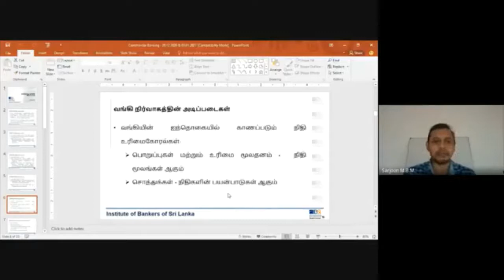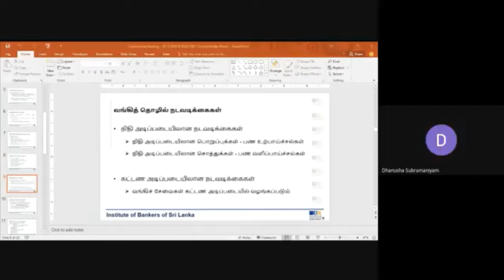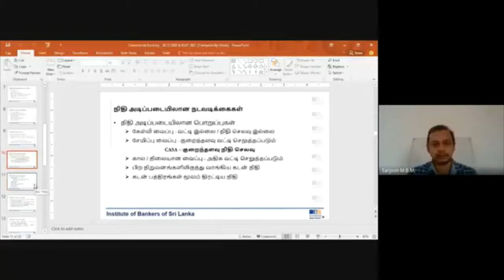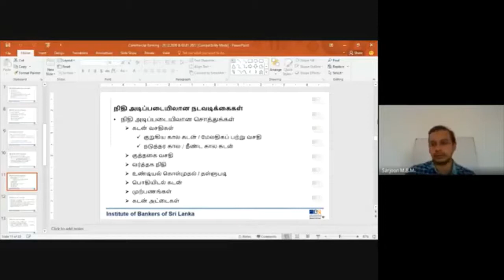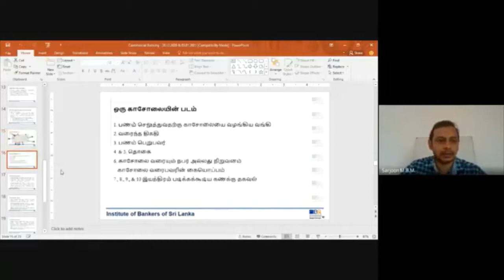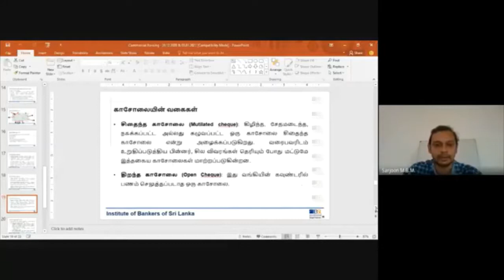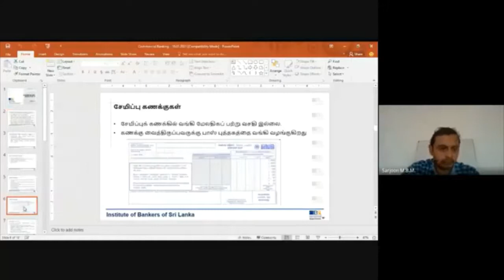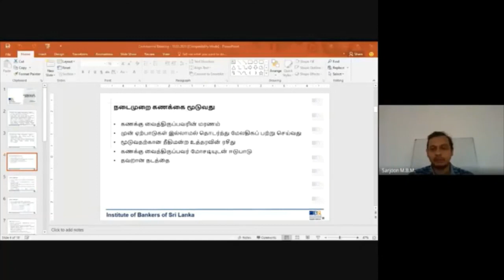I02 T 211 V 03 01 2021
Commercial Banking
Medium - Tamil
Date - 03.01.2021